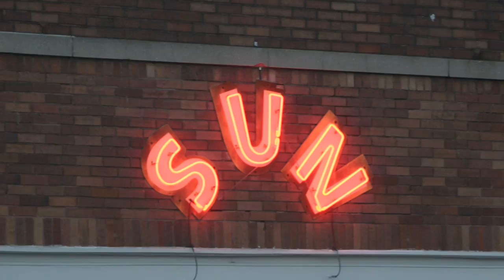The Chris Robinson Brotherhood: "If You Had a Heart to Break" (Sun Studio Sessions)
The Chris Robinson Brotherhood performs in the legendary Sun Studio in Memphis, Tennessee as part of Season 10 of "Sun Studio Sessions."